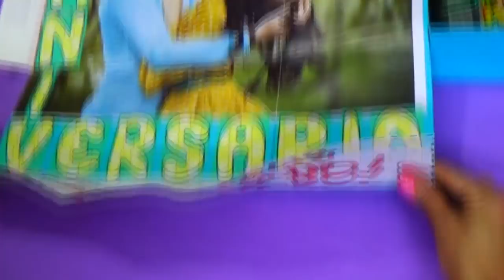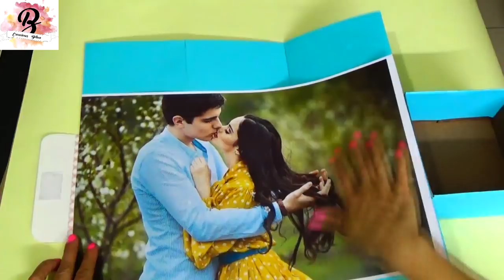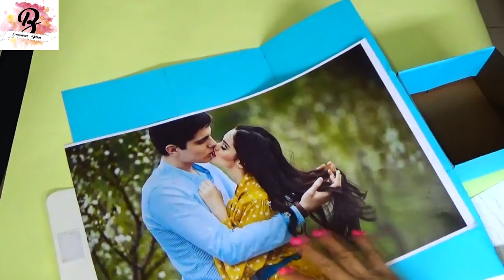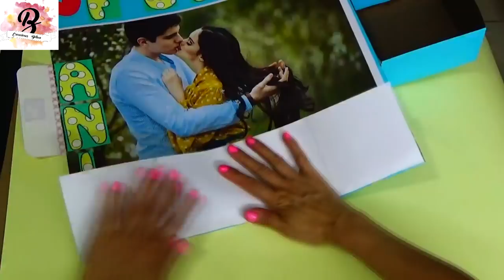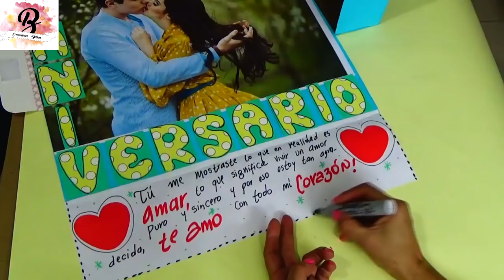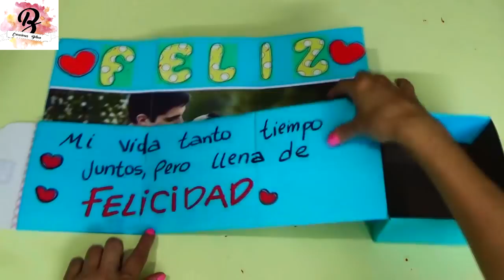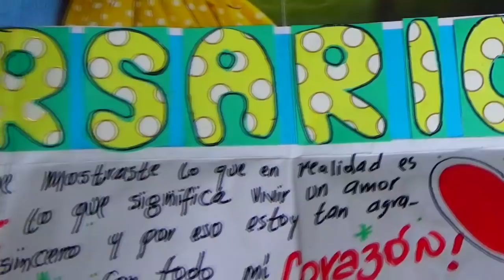CAJA SORPRESA - TARJETA DE ANIVERSARIO - Creaciones betina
Bienvenidos a mi canal Creaciones Betina

Hoy enseñare hacer paso a paso una CAJA SORPRESA - TARJETA ANIVERSARIO. Personalizala para la ocasion que necesites.
Caja sorpresa de cumpleaños para mi novio
caja sorpresa de cumpleaños para mi amiga
caja sorpresa de cumpleaños para mi esposo
caja sorpresa de cumpleaños para mi hijo
caja sorpresa de cumpleaños para mi mamà
caja sorpresa de cumpleaños para mi novia
tarjeta de cumpleaños para mi esposo
tarjeta de cumpleaños para mi novia
tarjeta de cumpleaños para mi mamà
tarjeta de cumpleaños para mi amiga
tarjeta de aniversario para mi novia
tarjeta de aniversario para mi amiga
surprise box
caja sorpresa día de amor y amistad
anniversary card
creaciones betina canal
creaciones betina youtube
creaciones betina caja sorpresa
creaciones betina tarjetas
creaciones betina cartas
creaciones betina tarjeta gigante
creaciones betina regalos

 En el canal de creaciones betina aprenderás hacer detalles para toda ocasión!  tarjetas de amor, tarjetas para aniversario, tarjetas para cumpleaños,cajas decoradas, cajas explosivas de amor, cajas explosivas para cumpleaños cumpleaños, regalos para el
para amigas y amigos.
Manito arriba si te gusto
Hasta pronto!